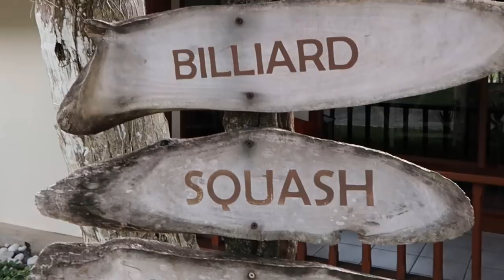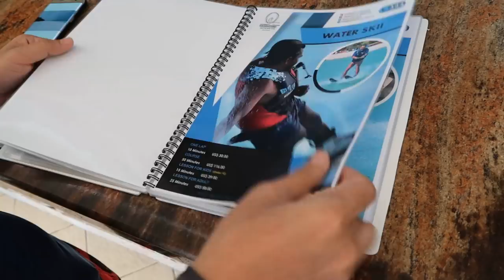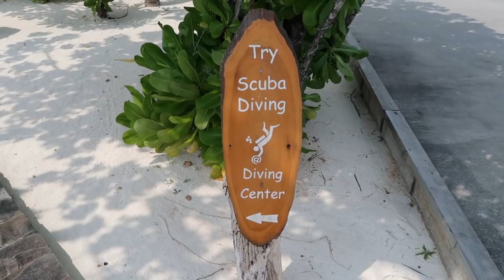OMG! HOW TO GET A DISCOUNT IN MALDIVES! | Vlog #10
Travel hacks! If you've ever wanted to vacation and just get away to a unique and beautiful place, I highly recommend the tropical islands known as Maldives. We've been staying at this incredibly gorgeous resort called Paradise Island and I promise you it is the ultimate vacation getaway for the family, for a group of friends, for couples, or for yourself if you're the type to vacation solo. My manager Rj and I worked hard to get a special promo discounted rate for you, guys! Watch and find out how to get a discount when booking a trip to Maldives!

MALDIVES "MABUHAY SQUAD" PROMO: If you've been thinking of booking a trip to Maldives, email Alexxie at and let them know you are MABUHAY SQUAD and you will receive a special promo rate when booking at Paradise Island Maldives! Avail now!

Paradise Island Maldives Resort (Must book through the email above for our special discount!)

Drone footage shot with Mavic Pro drone courtesy of JR Banzon from DJI. Be sure to visit their DJI Authorized Retail Store: Unit 3, 87 Panay Avenue, Quezon City (in front of Japan Home Center) to pick up your DJI drone!

Upcoming Events/Shows:

Feb 1st, 2018 - Vigan, Ilocos Sur, Philippines
Kannawidan Ylocos Festival / Free for Public

Feb 24th, 2018 - Saskatoon, Saskatchewan, Canada

Feb 25th, 2018 - Vancouver, British Columbia, Canada